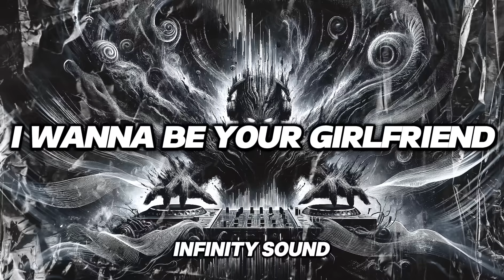Girl in Red - I wanna be your girlfriend (Toxic Machinery Remix)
Infinity Sound - New Generation of Artist - Promoting all Artists.
Support ➨Toxic Machinery